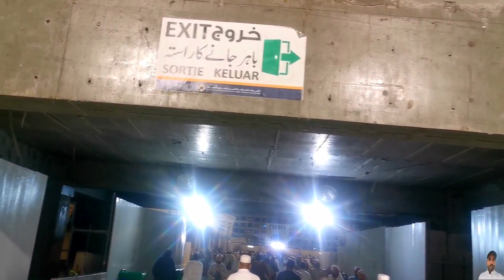Hajj 2022 Ki tazatreen surathal and Fajr prayers on the roof of Haram Sharif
Fjir Prayer haram Shareef ki shat per ada ki